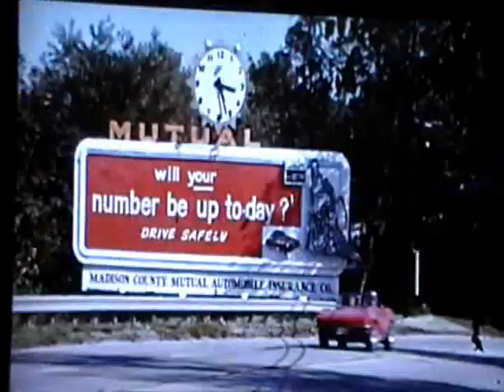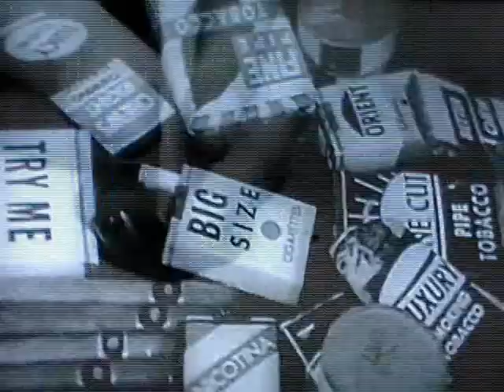Accidental Influence - Choke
Video Art by Johnny Rockwell